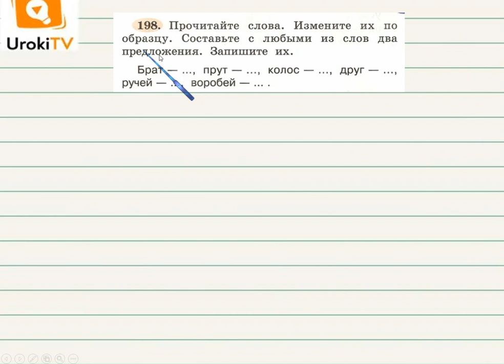Упражнение 198 — Русский язык 2 класс (Климанова Л.Ф.) Часть 1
После просмотра этого короткого видео Ваш ребенок научится писать слова по образцу и правильно писать слова с разделительным мягким знаком.